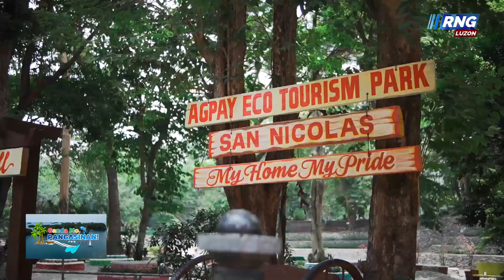Ambaywan River o ang Puyao River in San Nicolas, Pangasinan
Marami ka pang matatagpuan sa bayan na ito, at kung ang plano mo ay magtampisaw ng want-to-sawa ay perfect ang Ambaywan River para sayo!